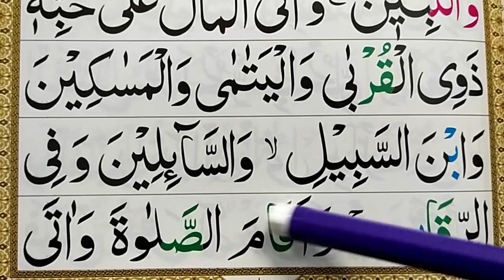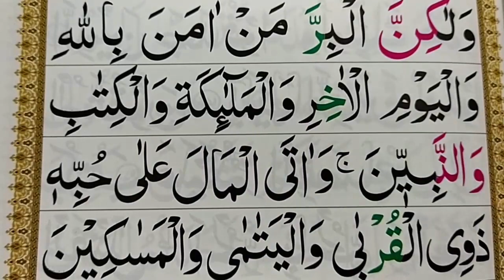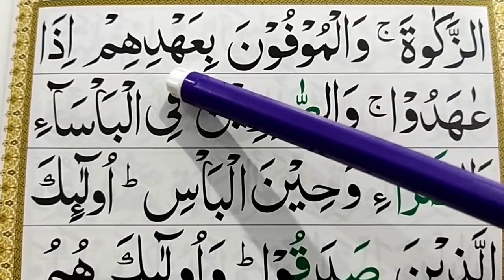Ep#84 Learn Quran - Surah Al-Baqarah Word by Word | Surah Baqarah HD Arabic Text